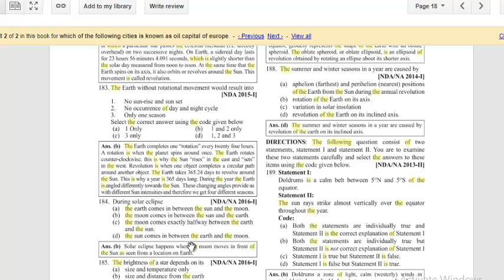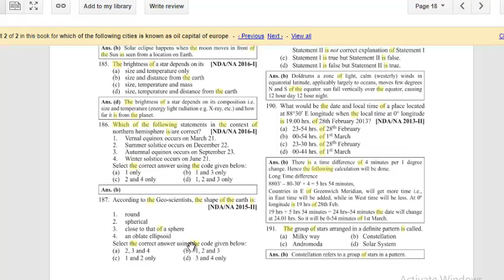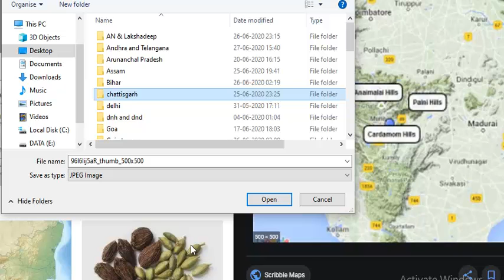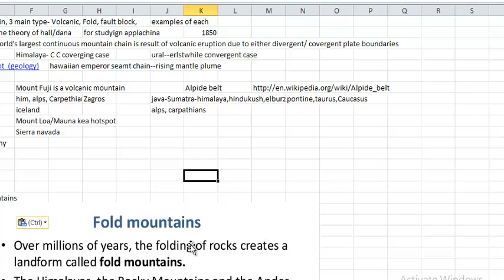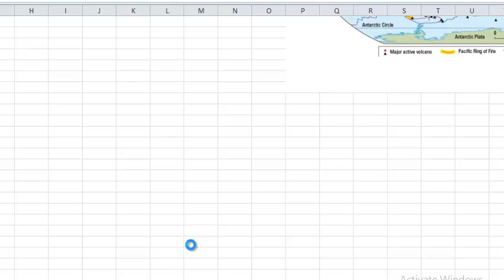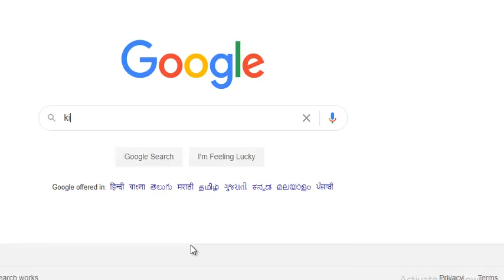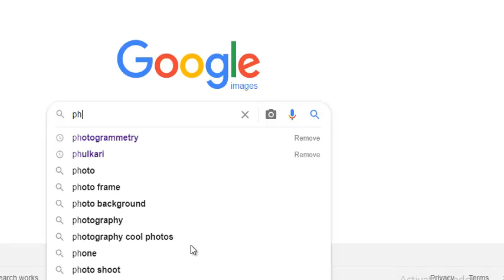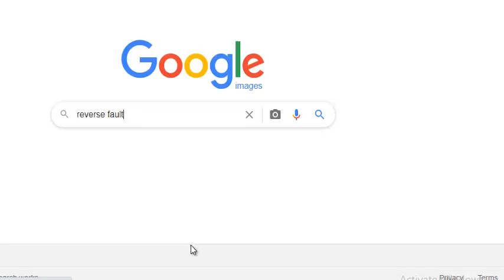Geography MCQs practice part -4